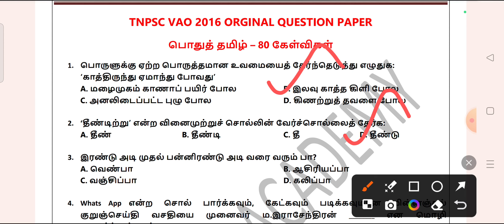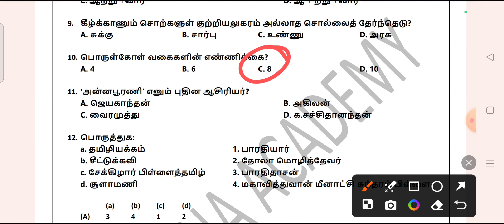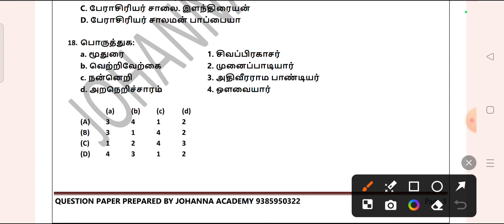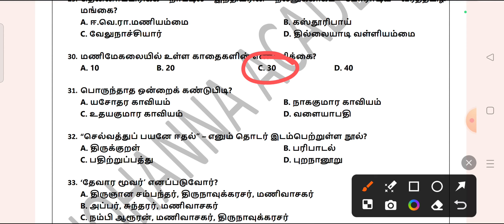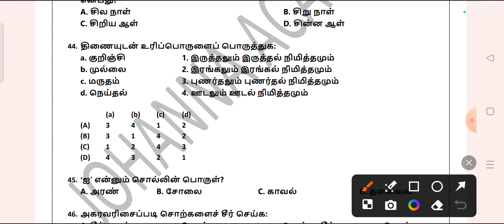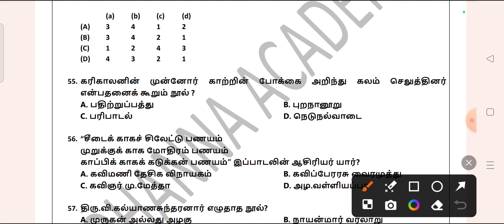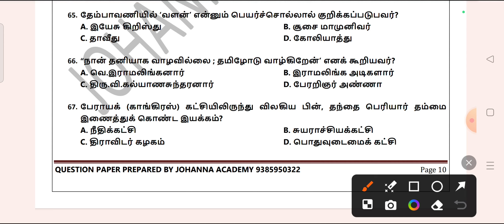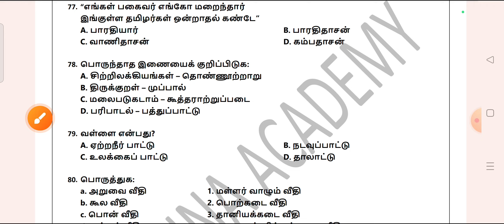Tnpsc Vao Previous Year Tamil Questions / 2016 Vao Tamil Question Paper / Group 4 Tamil Questions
Tnpsc Group 4 Gk Test Batch Schedule

TNPSC GROUP 4 பொதுத் தமிழ் தேர்விற்கான அட்டவணை

GROUP 4 TAMIL PAID TEST BATCH இல் கொடுக்கப்படும் தேர்விற்கான விரிவான விடைகள்

GROUP 4 பொதுத் தமிழ் பாடத்திட்டத்தின் படி உள்ள TAMIL DAILY SHEET

10 வருடமாக TNPSC தேர்வுகளில் எட்டுத்தொகை நூல்களில் இருந்து கேட்கப்படும் கேள்விகள்

TNPSC GROUP 4 இலவச பொது தமிழ் தேர்வுகள்